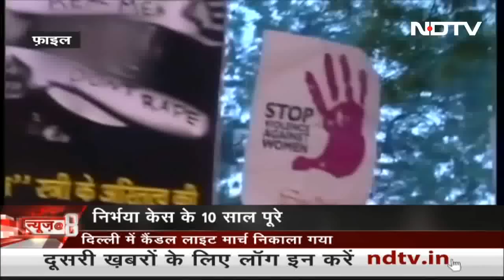Rahul Gandhi का दावा - 'युद्ध की तैयारी कर रहा है China' | News@8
कांग्रेस नेता राहुल गांधी ने शुक्रवार को आरोप लगाया कि चीन भारत की सीमा पर युद्ध की तैयारी कर रहा है और भारत सरकार सोई हुई है और खतरे को नजरअंदाज करने की कोशिश कर रही है. उन्होंने यह भी आरोप लगाया कि चीन ने 2,000 वर्ग किलोमीटर भारतीय क्षेत्र पर कब्जा कर लिया है, 20 भारतीय सैनिकों को मार डाला है और 'अरुणाचल प्रदेश में हमारे जवानों की पिटाई कर रहा है.'